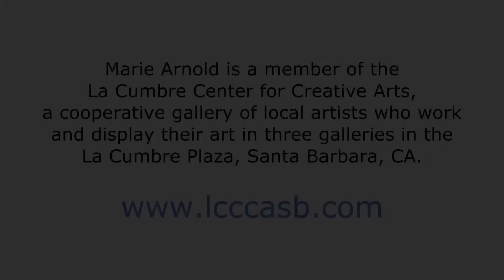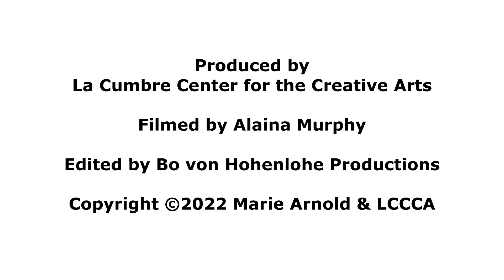Artist Showcase #3 - Marie Arnold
At the beginning over every month LCCCA will send out an Artist Showcase mailer via Constant Contact highlighting one of our artists. The artist will share with you his or hers latest projects along with an enlightening video.

There are three galleries: Elevate, Illuminations and Fine Line.

La Cumbre Center for the Creative Arts